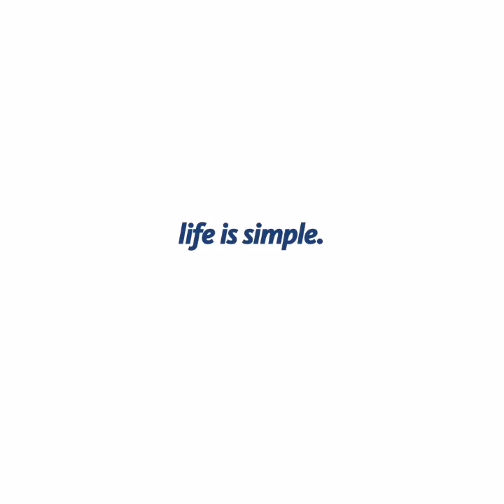Browse Saaaaa!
More Data, No Expiry! Browse Saa on AirtelTigo Big Time Data bundle. Just dial *111# to bundle now!